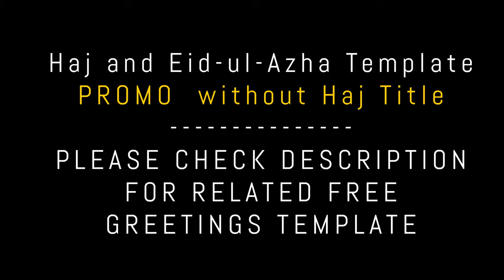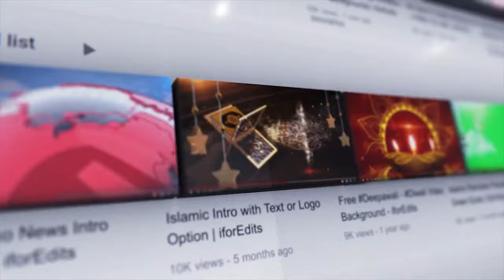Hajj Mabrook / Eid-ul-Azha Promo with Green Screen Video Template | FREE TO USE | iforEdits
LIST OF FREE and HD